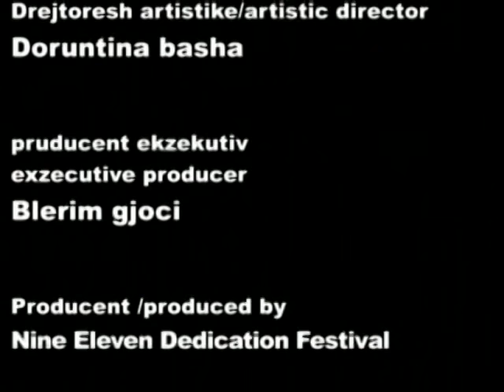Film i shkurter "INTERVISTA" By Burim Haliti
Script & Directed by
Burim Haliti

Producer:
Blerim Gjoci

Production:
Prishtina Film

Cast:
Xhelal Haliti
Valina Mucolli
Ahmet Krasniqi
Ismail Rama
Bashkim Ramadani
Selatin Ademi
Arben Bajgora
Arton Krivaca
Hateme Krasniqi
Sokol Plakolli
Nexhmedin Tahiri
Lirigxon Selimi
Clirim Sahiti
Leotrim Fejzullahu
Fitor Selimi
Lis Mucolli

DOP
Sahit Troshupa

Set Design & COstumes
Ganimete Sava